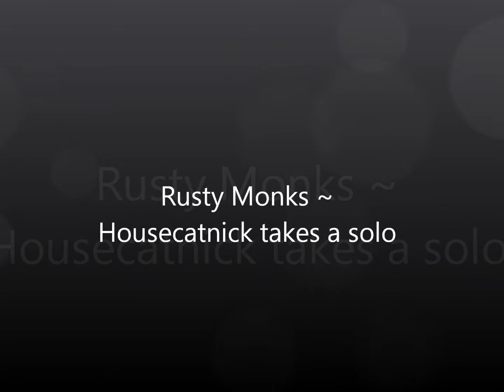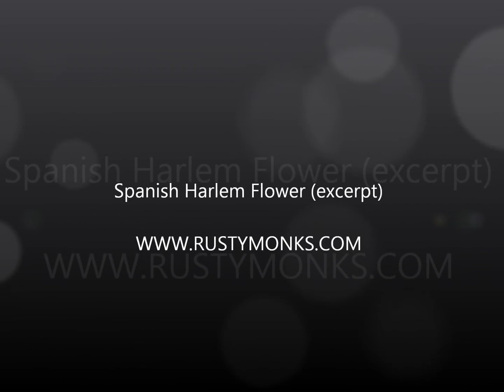Rusty Monks at Parkside Lounge NYC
Housecatnick takes a solo on "Spanish Harlem Flower"